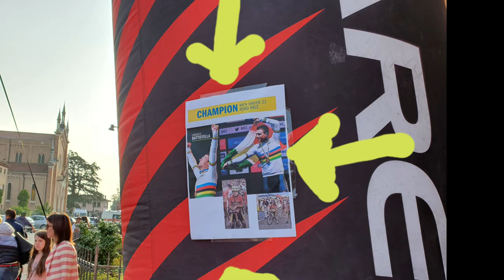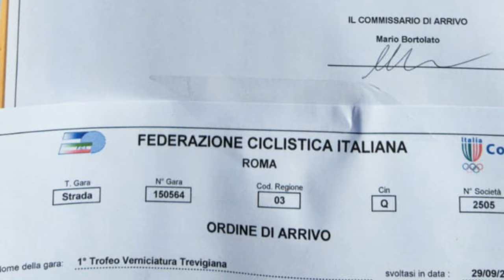Arcade 29/09/2019 1* Trofeo Verniciatura Trevigiana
Ciclismo Giovanissimi Categoria G4
Maschi
1  Luca Bianchin Uc Loria
2 Genovese Mosole

Femmine
1 Coghetto Angelica Youg Team Arcade
2 Campagnolo Ilary Uc Loria
3 Ferraro Francesca Uc Loria